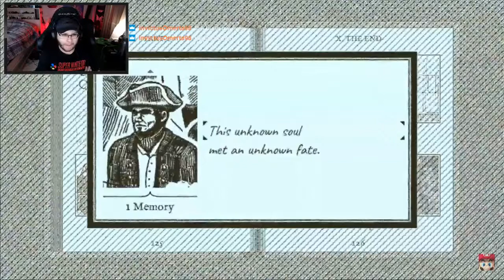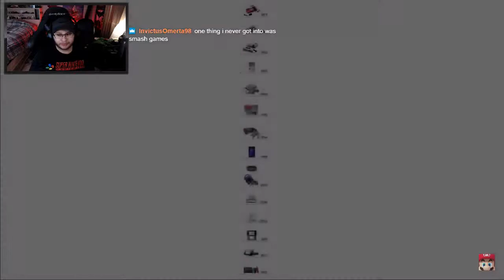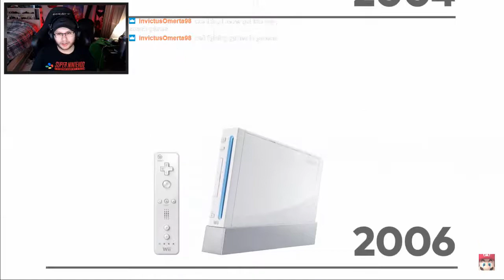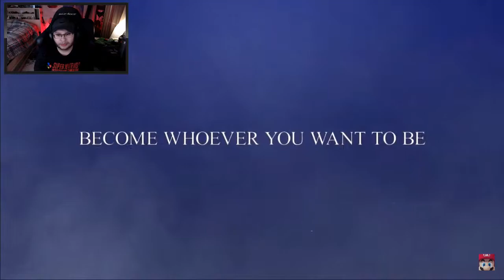Nintendo Direct 9.4.2019 Reactions